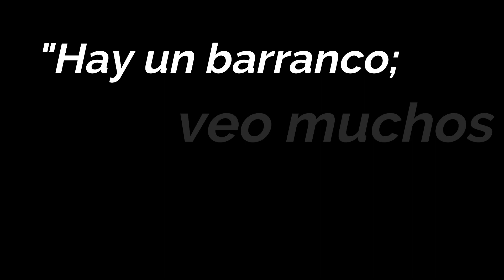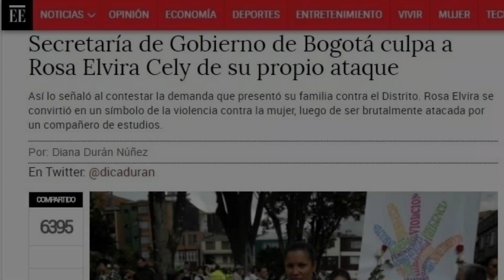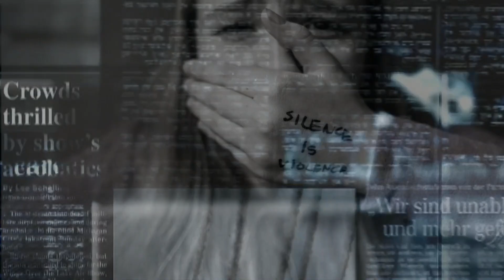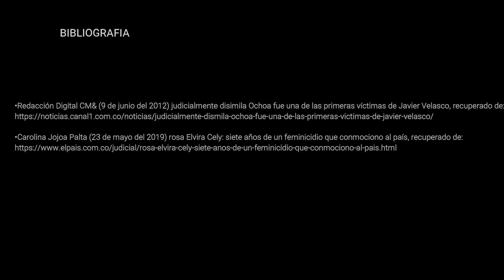EL ASESINO del PARQUE NACIONAL en BOGOTÁ // El caso de Rosa Elvira Cely // Criminal Minds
Un caso que sacudió a Colombia hace un par de años, una caso que transformo la legislación colombiana, un caso que NO DEBEMOS olvidar.
acompáñanos a revivir un poco de lo sucedido, el impacto que genero este atroz acontecimiento y las consecuencias.